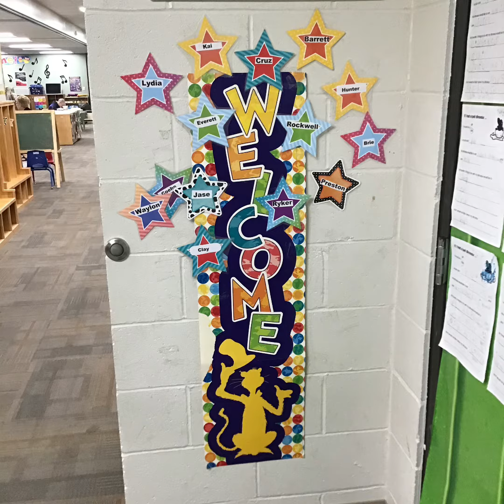Come See Us at Joyful Noise!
Waukee United Methodist Church wants to help your child grow and learn! One of our missions, Joyful Noise, offers preschool for children ages 3-5 and flexible after school scheduling for children up to 12 years old. We hope you can join us!